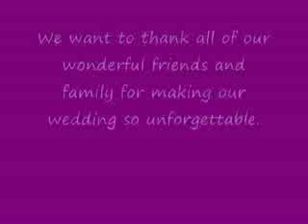Entrada Nupcial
un video muy original yo kiero algo asi cuando me kase pero es pedir muchoo jaja